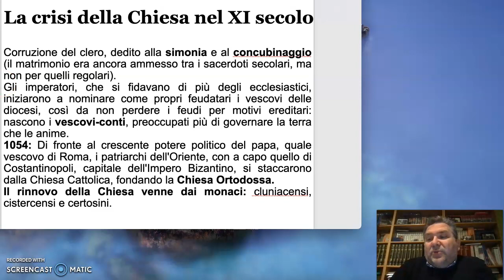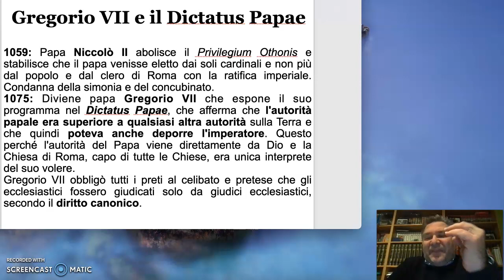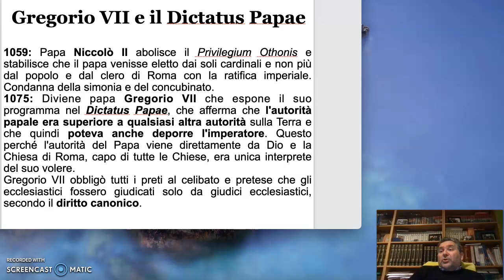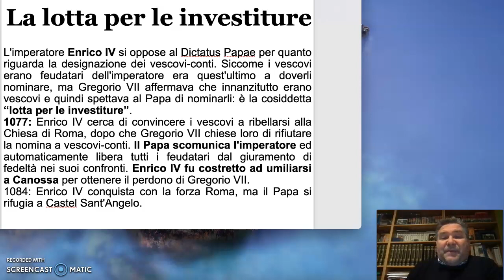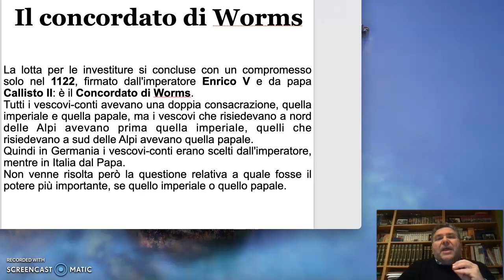Storia: La lotta per le investiture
Le pretese imperiali di controllo sul Papato vennero avallate da una profonda crisi di moralità della Chiesa per tutto il X secolo, ma quando pontefici energici e di grande tempra, come Niccolò II e soprattutto Gregorio VII, posero mano ad una riforma complessiva della Chiesa, riaffermando la superiorità del potere spirituale su quello temporale, ecco che si scatena la guerra con l'imperatore che verte su chi ha la precedenza nel nominare i vescovi che poi sono anche conti, ossia feudatari imperiali. Enrico IV sperimenta la durezza della scomunica, ma poi un compromesso chiude la prima fase della "lotta per le investiture".